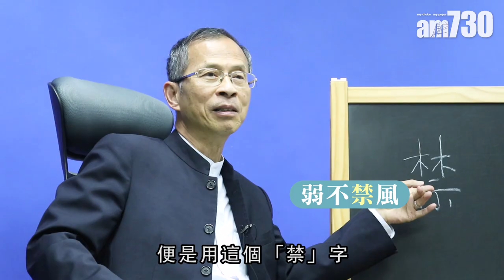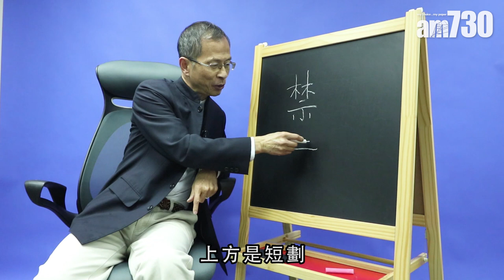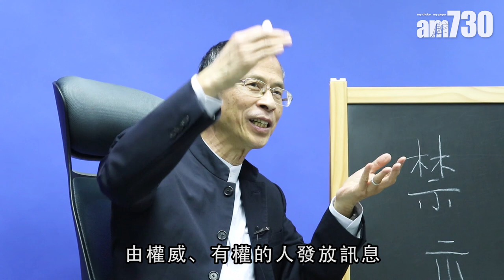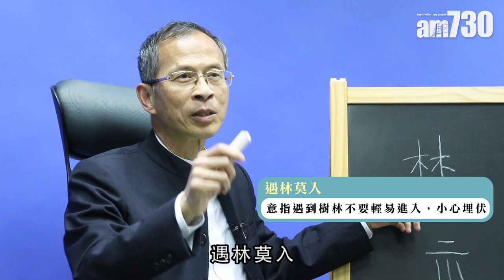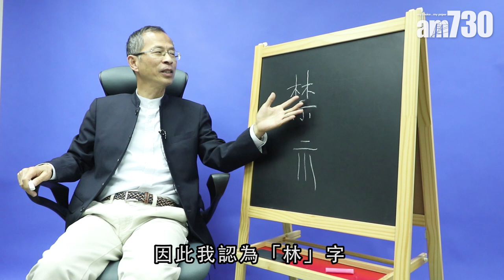【字言字語】曾鈺成—「禁」字何解與「林」有關？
法例對人民施加很多限制，包括現正實施的「禁聚令」。「禁」字由「林」與「示」兩個字組成，「示」即指示或告示，至於「林」字，難道與林鄭月娥有關？

bmgproductionmusic